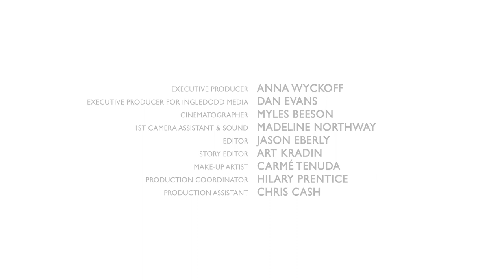Costume Designer Ivy Thaide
Costume Designer Ivy Thaide shares her vibrant and diverse career into the world of Costume Design. With a background in make-up, hair and styling, Thaide began her career in the entertainment industry working for Sharon Gault who was David LaChapelle’s make-up artist for music videos including, blink-182’s “Feeling This.” With an interest for all-areas of the field, Thaide was eventually asked to work on Costume Design for “Time Riders” starring John Cleese. To further her dedication to the art of costume creation, Thaide later worked as an Assistant Costume Designer on many projects including, “Pitch Perfect 2,” “How to Get Away with Murder,” “The Orville,” and more. Thaide now serves as the CDG Board Secretary, CDG Education Director and is a national member of the Young Workers Committee.